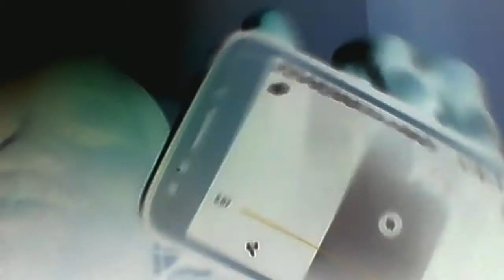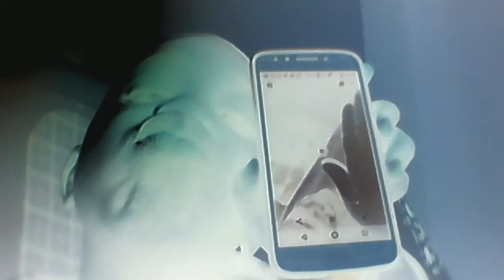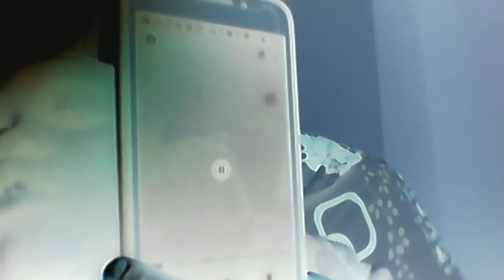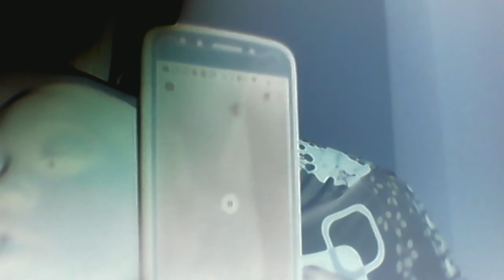G - jay - got me ( going crazy ) (music video)